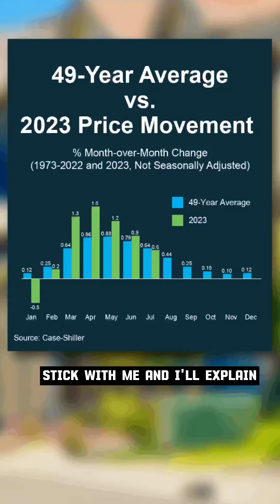Home Price Appreciation Is Normalizing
New video for your review.